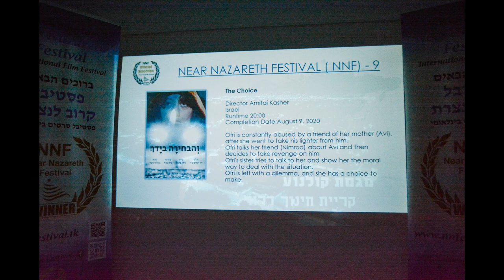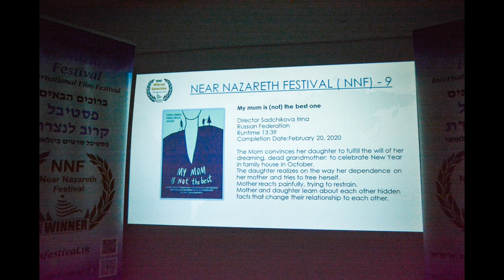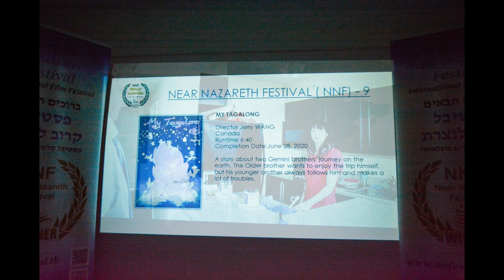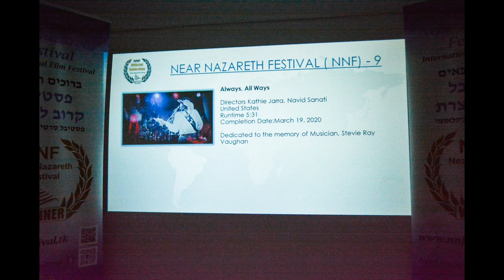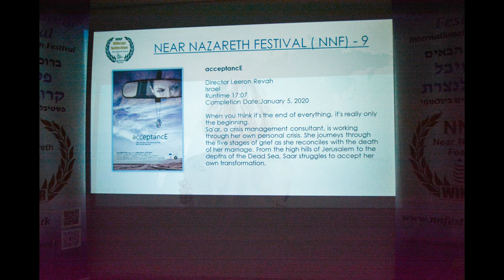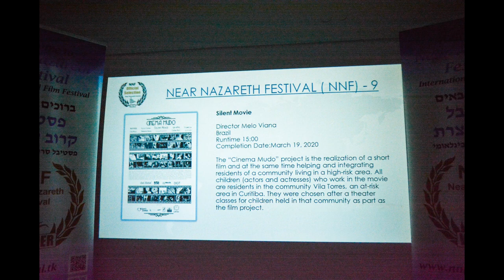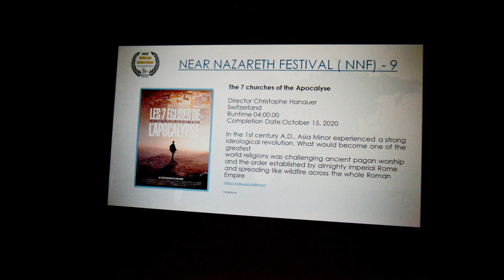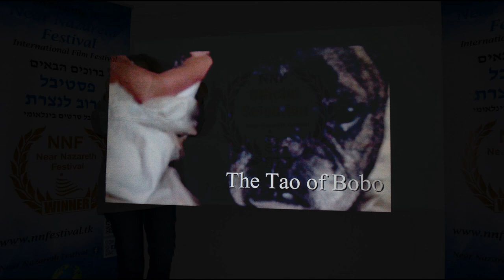Season 9. Live Screenings December 6-7, 2020 . Photo report, Part 002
The Choice
Director Amitai Kasher, Israel

Testing the Dream
Director igor kail, Russian Federation

My mum is (not) the best one
Director Sadchikova Irina, Russian Federation

FREE FLYING
Director Algis  Arlauskas Pinedo, Spain

While We Were [Locked Down]
Director Guillem Trius Soler, Spain

Natalie's Abortion
Director Jasmine Deanne Andrews, United States

MY TAGALONG
Director Jerry WANG, Canada

Isolation
Director Justin MacGregor, Canada

Always, All Ways

Directors Kathie Jarra, Navid Sanati, United States

REFLECTION
Director Shirel Paz, Israel

The Menu for Tomorrow
Director Woody - Kazuhiro Kiuchi, Japan

acceptancE
Director Leeron Revah, Israel

UnReined
Directors Marcia Rock, Naomi Guttman-Bass, United States

Silent Movie
Director Melo Viana, Brazil

Anti-Coronavirus
Director Mitesh Patel, United States

The 7 churches of the Apocalyse
Director Christophe Hanauer, Switzerland

Threat Count - Tao of Bobo
Director Daniel Appleby, United States